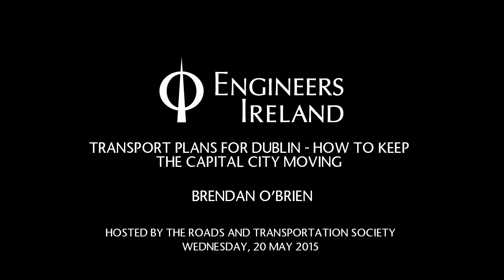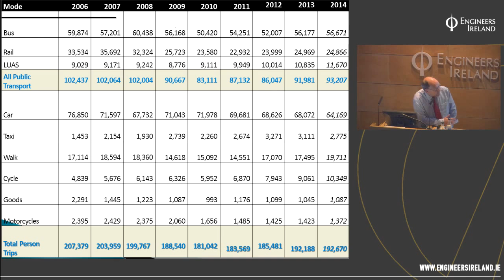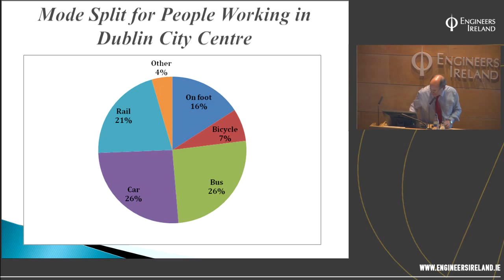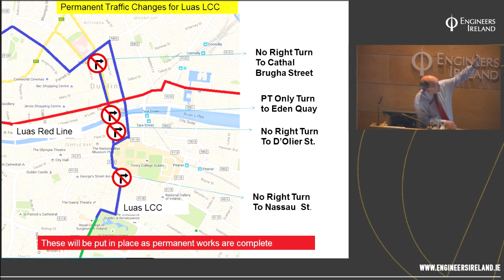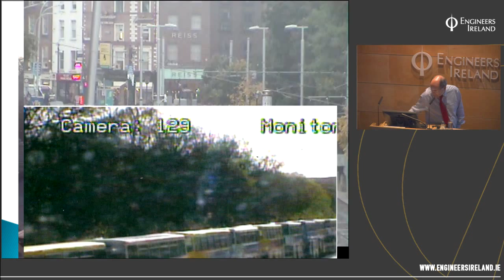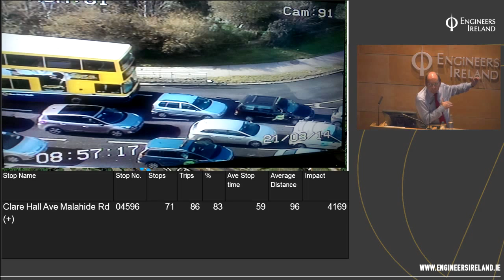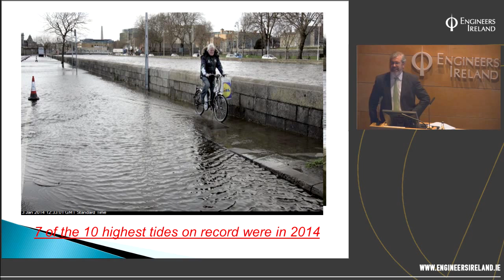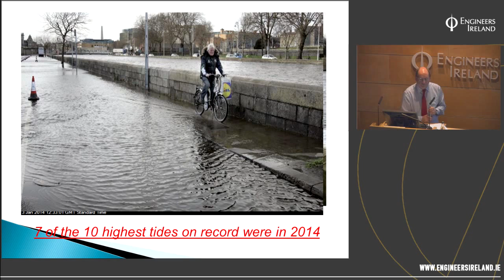Transport Plans for Dublin - how to keep the capital city moving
In this presentation, Brendan O'Brien addresses the transportation needs of the nation’s capital and will look in detail at the future plans to keep the city moving.

Presenter
Brendan O' Brien - Head of Technical Services (Traffic), Environment and Transportation Department, Dublin City Council

Brendan is responsible for traffic management throughout the city, transportation forward planning, public lighting, noise and environmental monitoring and is the LUAS Cross City project coordinator for DCC.  Brendan has been involved in initiatives such as the introduction of the 5 axle HGV ban, College Green Bus Gate, roll out of the Canal Way segregated cycle route, and the nationwide roll-out of the bus, train and tram real time information system which tracks in real time bus, tram and rail arrivals at over 10,000 stops throughout Ireland.